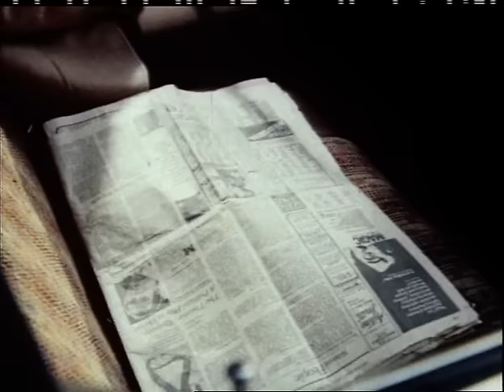Рафферти (3 серия) (1980 год) драма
По одноименному роману Лайнела Уайта. История профсоюзного лидера Джека Рафферти - история жизни и карьеры человека, превратившегося из «славного парня» в циничного, беспринципного босса, служащего двум богам - большому бизнесу и преступному миру.